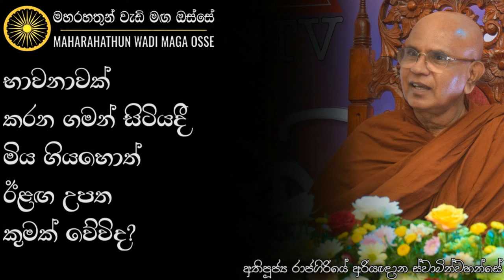අට්ඨික සංඥාව වැඩුවත් ඔබට සෝවාන් ඵලය අහිමි වෙන්න පුලුවන් | Ven. Rajagiriye Ariyagnana Thero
• භාවනාවක් කරන ගමන් සිටියදී මියගියහොත් ඊළඟ උපත කුමක් වේවිද?

තෙරුවන් සරණයි!